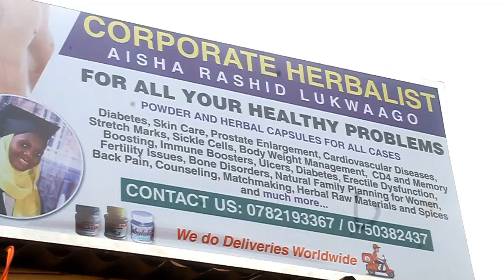Central nervous system support,it Treats numbness,memory loss,Parkinsonism,muscle weakness. etc